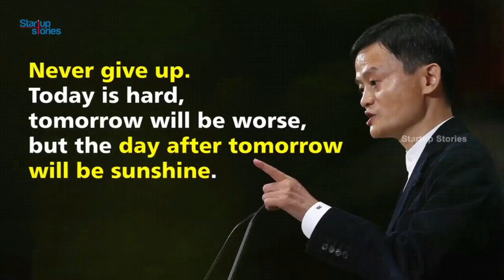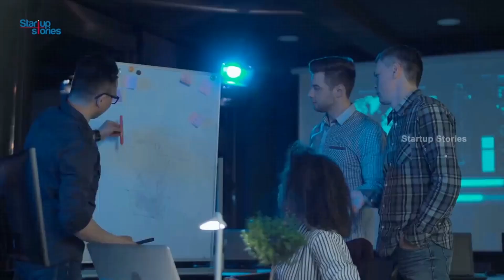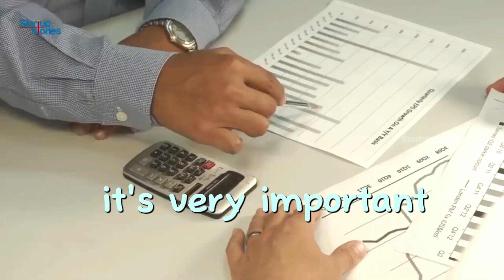Jack Ma/Proven to the world that perseverance is the key to success/Just don't give up..